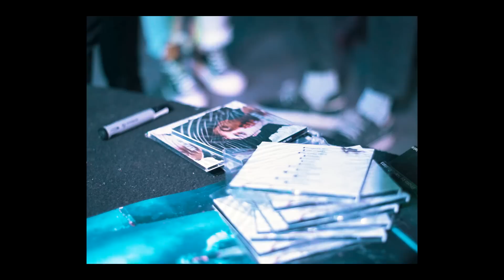Lionware - Regresar A Mi ( Video Oficial ) | prod. El G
Nena, tú has venido del espacio exterior.
≋≋≋≋≋≋≋≋≋≋≋≋≋≋≋≋≋≋≋¿ABRE?≋≋≋≋≋≋≋≋≋≋≋≋≋≋≋≋

►  Producción : El G
►  Video: Nano Kalata
►  Mezcla : Naturale
►  Cover art : @theother.s.i.d.e

Siento que me cuesta despertar.
Las luces de la noche me hacen ser letal.
Me estoy volviendo viejo como Linkin Park,
las fotos en tu piso y Jungla De Cristal

Agarra que ya vamos a despegar.
Decía que era mía pero, bro, qué va.
Creo que me siento solo si no estás.
Cuando tú no estás.

Jura que lo malo pasó
Digo que controlo pero, ¿qué me sé yo...?

Si me siento el diablo en la mesa del salón.

Si estoy viviendo una peli de Tarantino ya contigo.
Sabes que no tiene valor si soy yo el que al final te lo pido.

Quiero que la muerte me pille de estreno,
decir que te creo,
leer un buen libro,
ganarme un trofeo,
volver al recreo.

Dime como regresar a mi cuando te como...
regresar a mi cuando te como...
regresar a mi cuando te vas.

Me queda tan bonito puesto el olvido.
Te cubren pajaritos por todo el vestido.
La cama desarmada como un testigo.

Te cojo y te pido,
te cojo y te...

Parto la pana al venir a verte.
Me he puesto bonito para olerte.
Siempre dices que no querrías perderme.
¡Bah! Calla, no se molesten.

Dime como regresar a mi.
Y ahora, ¿cómo regresar a mi?
Porque, ¿cómo regresar a mi?
¿Ahora como regresar a mi?

Digo que controlo pero qué me juzgue Dios.

LB Lionware ahora es pa' ti.